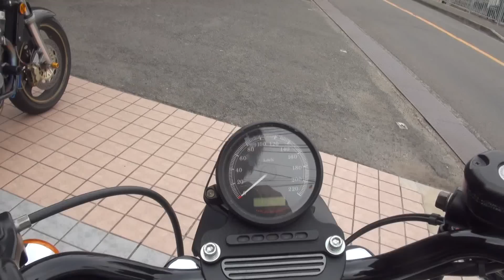My Edited Video